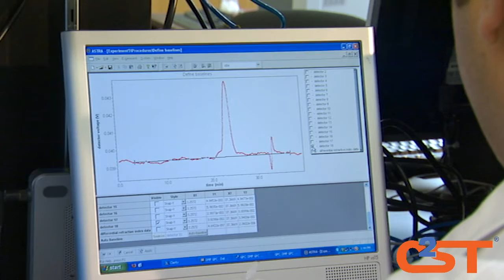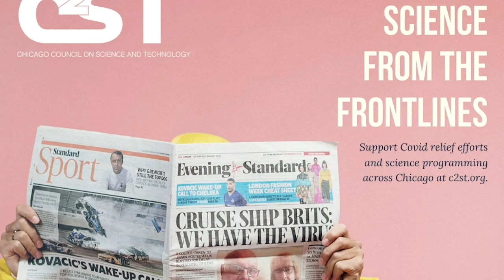Virus Entry into Cells Highlights (SFTFL)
As the world grapples with the COVID-19 pandemic, understanding viruses and how they function has become essential. The first step of every virus infection is the virus entering a host cell.  How does this happen?  Proteins on the surface of the virus interact with receptors on the surface of a cell to trigger changes in the virus that allow it to penetrate the cell. Using herpesviruses as a model, Dr. Connolly will explain the basics of virus entry and how an understanding of this can help researchers develop antiviral drugs and vaccines.